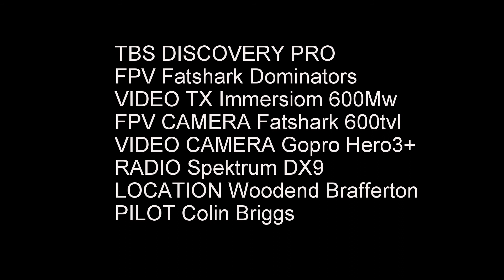fpv orchard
TBS Disco
GoPro Hero 3+
Music Eagle fly dub mix